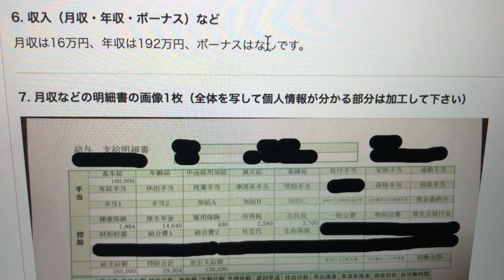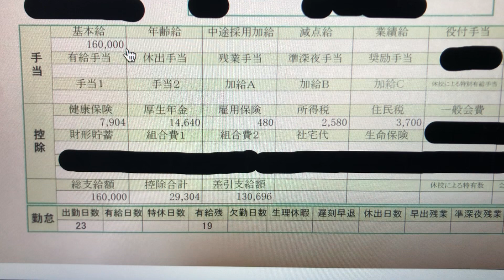清掃員・事務員22歳の少なすぎる給与明細！